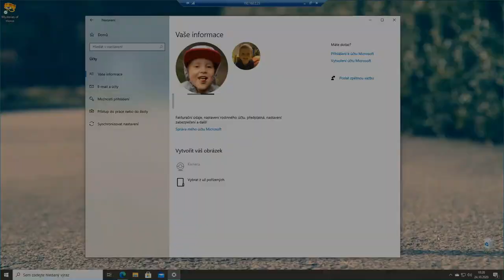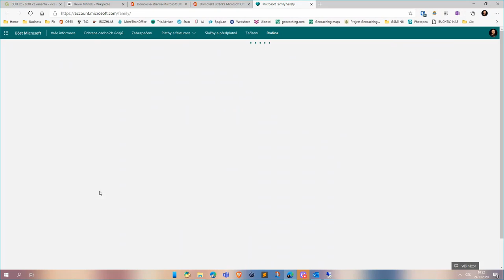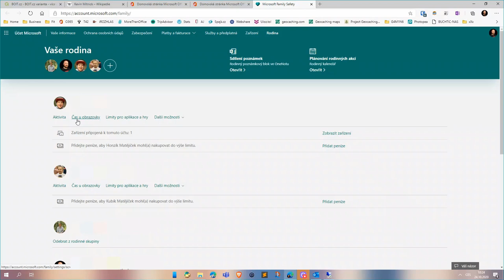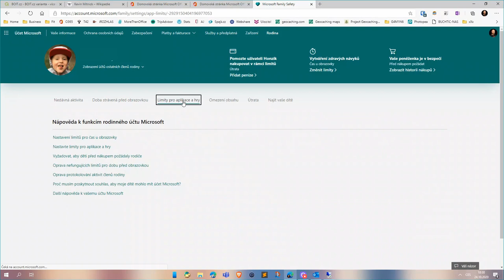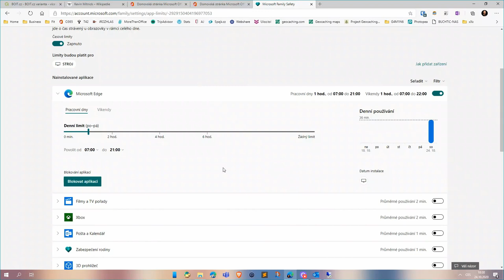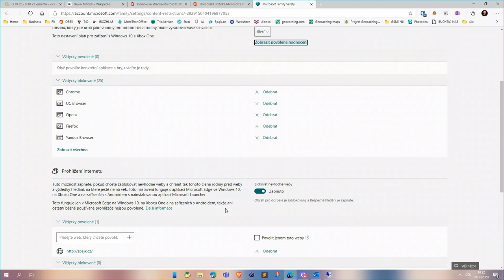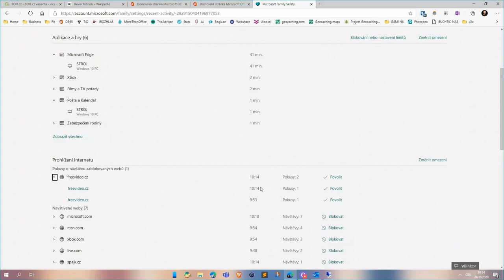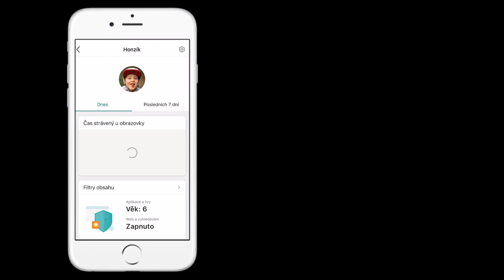Kybernetická bezpečnost: tipy k zabezpečení počítače | SYPO | #68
Kybernetická bezpečnost je v současné době tématem číslo jedna nejen pro učitele a proto si zaslouží velkou pozornost. Pro někoho užitečné opakování, pro jiného AHA momenty, které mohou zachránit nejen dobrou pověst školy či jednotlivce, ale v konečném důsledku i mnohem více ať už ve formě osobních údajů, dat či financí. Série webinářů na téma jak se chovat bezpečně v online prostředí a nepostradatelné rady jak se v kyberprostoru chránit.

Lektor: Pavel Matějíček, manažer technické podpory ve společnosti ESET. Zabývá se problematikou IT bezpečnosti a hackingem, kromě toho provozuje web spajk.cz.

Obsah
00:00 Úvod
01:29 Rizika sdílení pracovního počítače s rodinou nejen při online výuce
02:30 Jak zajistit základní zabezpečení při sdílení pracovního počítače s rodinou
04:16 Tipy pro školní administrátory
05:22 Zabezpečení vzdáleného přístupu
07:35 Zabezpečení soukromého počítače pro online výuku
09:13 Nebezpečí neaktualizovaného softwaru
10:56 Rodičovský dohled v online prostředí
12:30 Praktická ukázka nastavení rodičovského dohledu
25:46 Důležité upozornění pro rodiče
27:18 Závěr